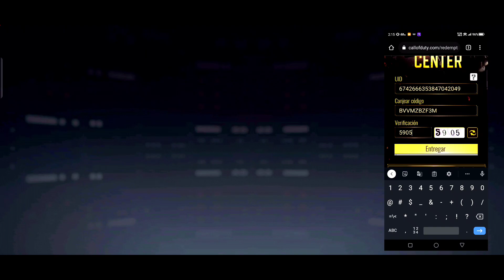Nuevo CÓDIGO GRATIS! COD MOBILE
BVVMZBZF3M

NoeSM COD Mobile. Call Of Duty Mobile: Filtraciones, información, Consejos, memes, trucos, gameplays en un solo canal 😎